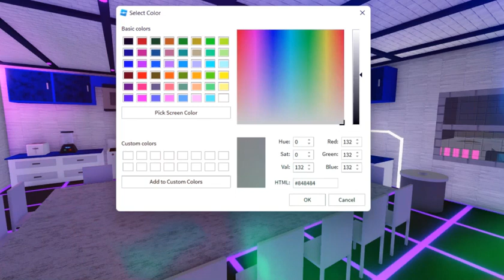The Strangehouse (WORK IN PROGRESS)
This is the house. Our house, our hangout area, our place, our land. Over a strange oceany land called "Gereland" Is our house.. *KEEP IN MIND: ITS STILL NOT FINISHED YET!*

@Jedric Qu- whatever